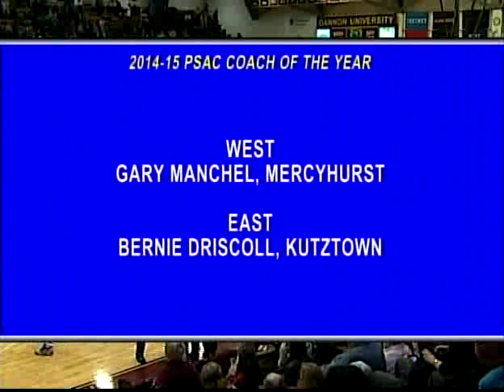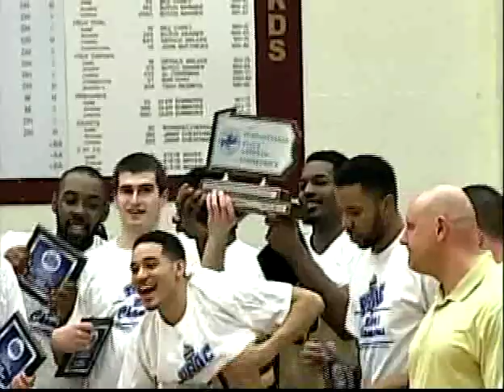2015 PSAC Final Gannon vs Indiana (CUTV SPORTS FULL GAME)